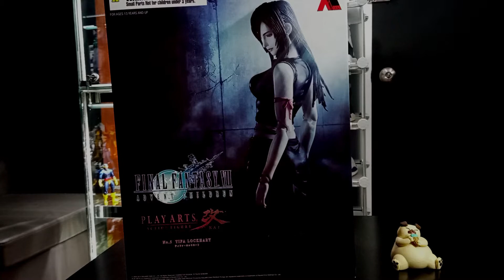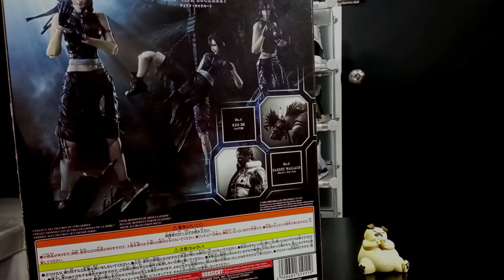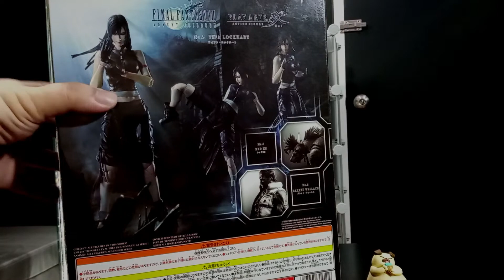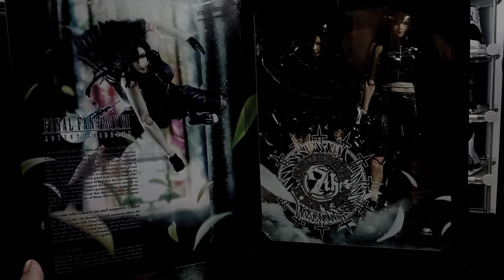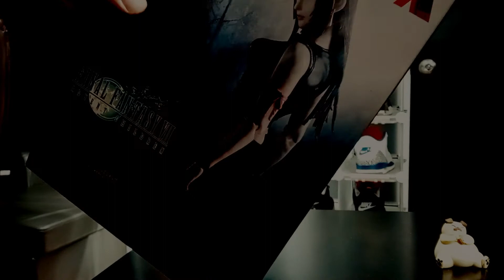Final Fantasy VII Advent Children - PlayArts Kai Tifa Lockhart - ep 27